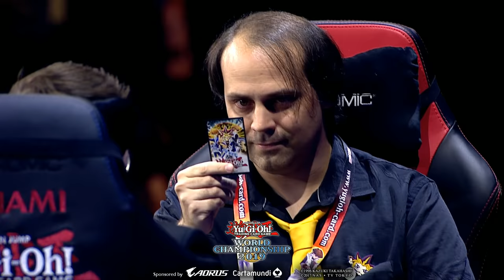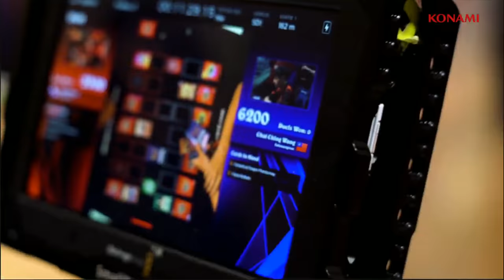🔴 Livestream [DAY 2]– Yu-Gi-Oh! World Championship 2019 – Berlin